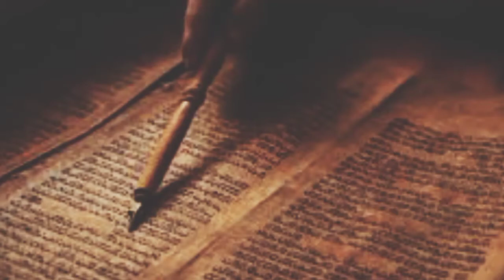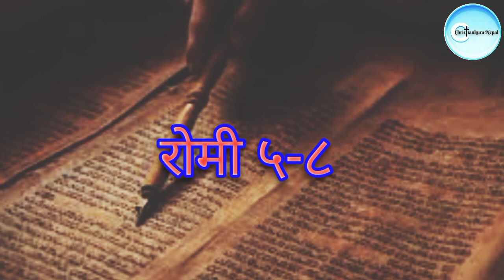Nepali audio Bible । रोमी ५-८ । Romans 5-8 । Nepali Bible Reading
परमेश्वोरको आशिष तपाई सङ्ग रहोस् । आउनुहोस् हामी एक साथ धर्मशास्त्र पाठ गरौं ।